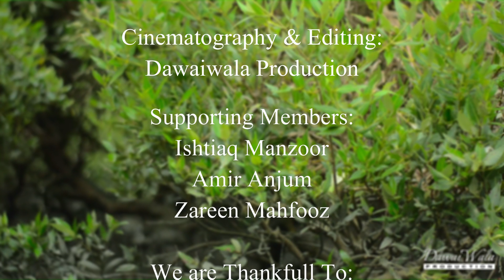Threats to Mangroves of Karachi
The video describes the mangrove ecosystem around Karachi and the effect of marine pollution on marine ecosystems including mangrove forest.